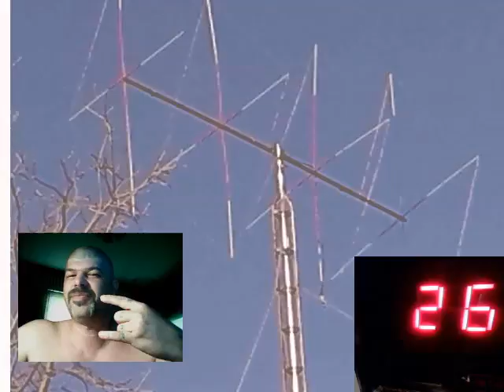Audioman288 & more 11 11